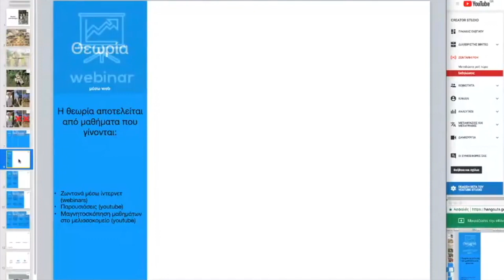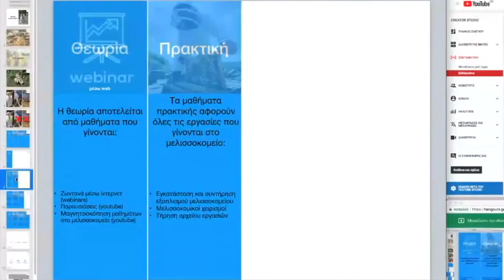Σχολείο μελισσοκομίας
Ένας νέος διαδραστικός τρόπος για να μάθεις όλα τα μυστικά της μέλισσας, με μαθήματα μέσω ίντερνετ, πρακτική και εργαστήρια.
Η εκπαίδευση γίνεται με φυσική παρουσία ή εξ΄ αποστάσεως!